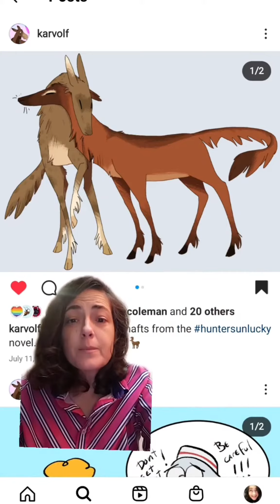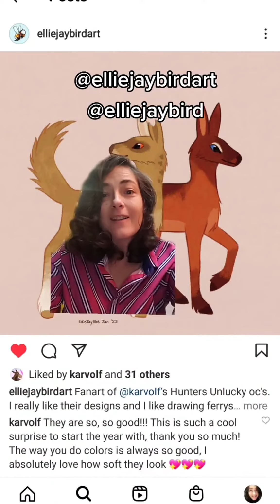booktok fantasybooks audiobook epicfantasy xenofiction series chonkybooks animalfantasy an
booktok fantasybooks audiobook epicfantasy xenofiction series chonkybooks animalfantasy animalepic HuntersUnlucky abigailhilton Hunters Unlucky - available on retailers or directly from the author (me!) ebook, paper, audio.